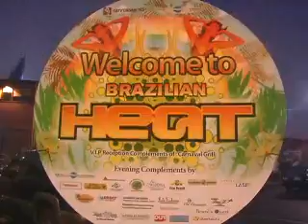Ronaldo De Souza Films at the Brazilian Heat 4.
Brazilian Heat in Toronto
Brazil Productions - Moises Pedro.
Videos produzidos por Ronaldo De Souza Films (Canadá e Brasil).
Filmagens e Edições: Ronaldo De Souza.